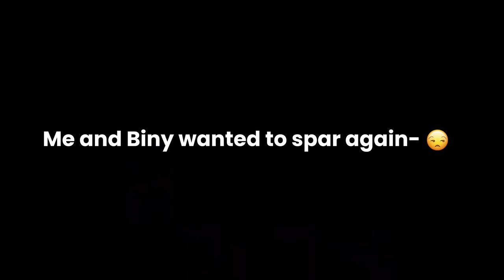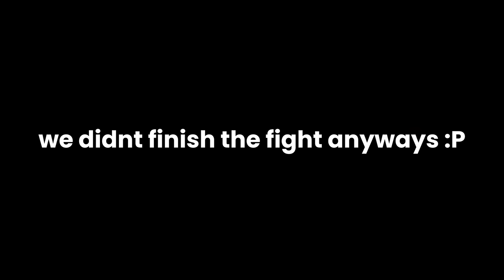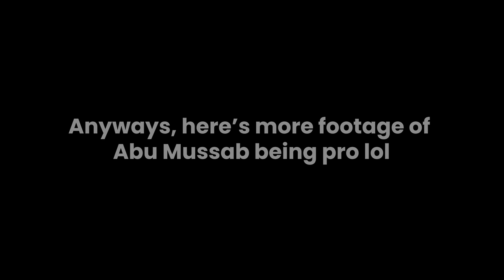ABU MUSSAB (and MUSSAB) DESTROYS BINY! 😱